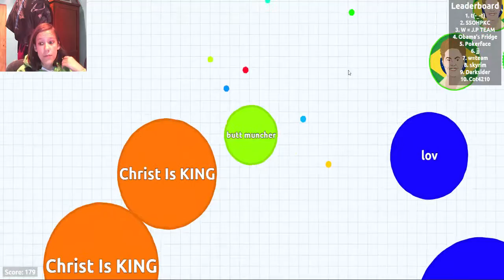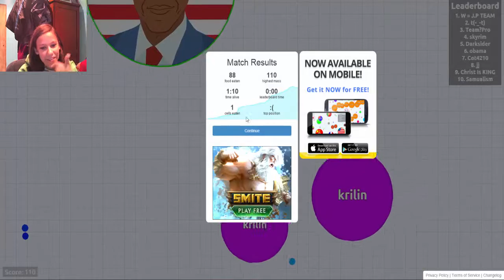Nat Games Ep.2 Agar.io again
Natalie plays Agar.io again. Her sister emily also busts in just to be stupid. Enjoy.